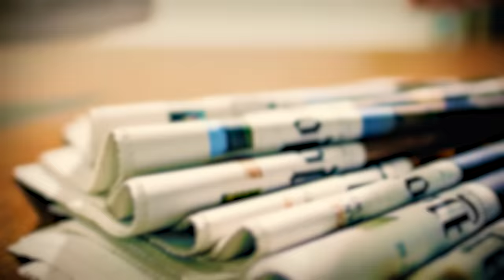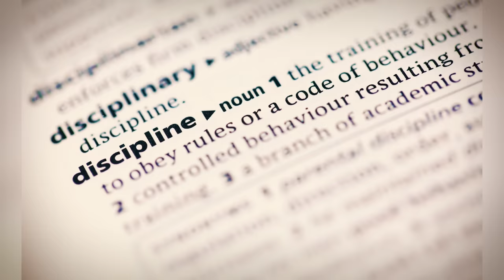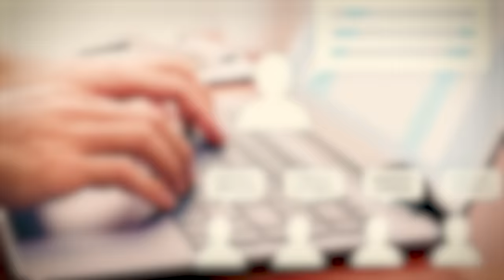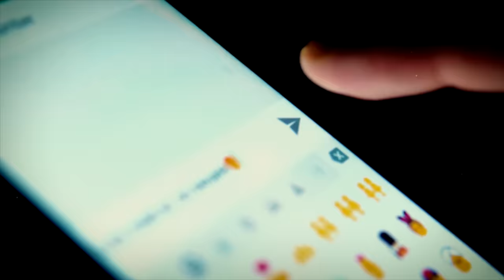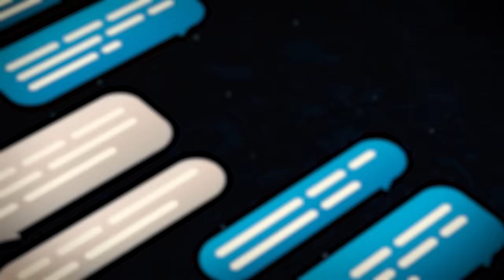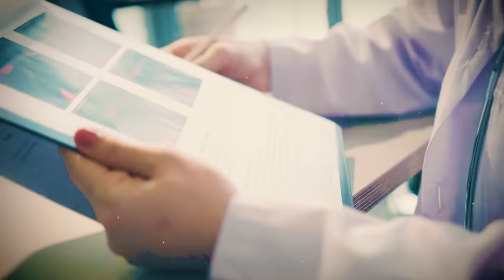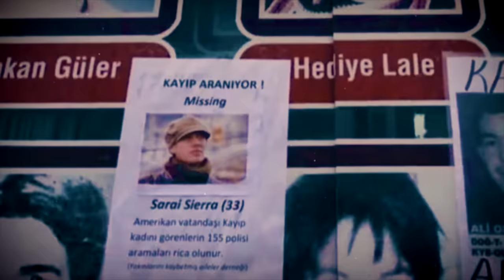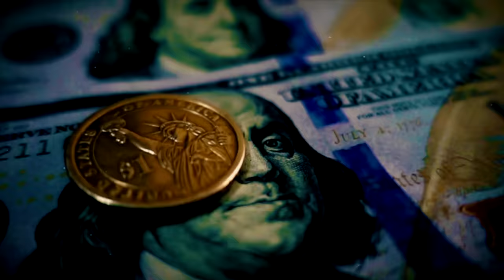How a trip to Istanbul ruined the whole family! The Horrible Case. True Crime Documentary.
The high-profile case of an American girl photographer named Saraya Sierra, ten years ago, shook the whole world and brought the intelligence services of two countries located on different continents to their feet. The U.S. citizen disappeared without a trace during her photo tour in Istanbul, as if vanishing into thin air. The story was widely covered in the press, and the situation and circumstances were so strange that it gave rise to a lot of rumors and conspiracy theories...